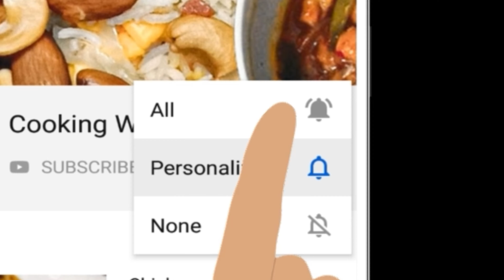Perfect Crispy Jalebi Recipe ! How to make Crunchy Juicy Jalebi at home cooking with Amna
How to make Perfect Crispy Jalebis at home.